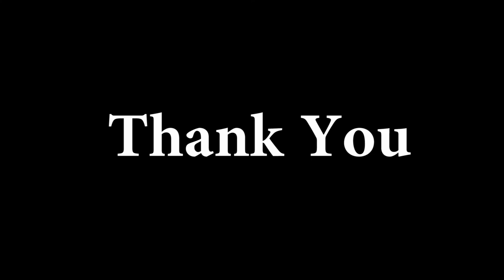iphone 6 no power repair in srilanka Macfix.lk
👍🏾 Send us your Macbook for repair! MacFix.lk on WhatsApp.

👉 TOOLS USED:
✓ Soldering Irons:
› Macfix.lk Soldering Iron : T12x Soldering Iron

✓ Microscopes:
› Microscope: Yaxun Ak10 Microscope
› Barlow lens: 0.5x Lens
› LED light: Ring Light For Microscope

✓ Soldering/Repair Supplies:
› Desoldering braid: Gootwick Wick
› Flux: Relife BGA Flux Paste
› Solder paste: Mechanic Solder Paste 138
› THICK insulated jumper wire
› THIN insulated jumper wire: Mechanic 0.009mm
› Kapton tape

macbook repair in kurunegala,macbook repair in jaffana,macbook repair in kandy,macbook repair in gampaha,macbook repair in wattala,macbook repair in galle,
macbook repair in anuradhapura,macbook repair in matale,